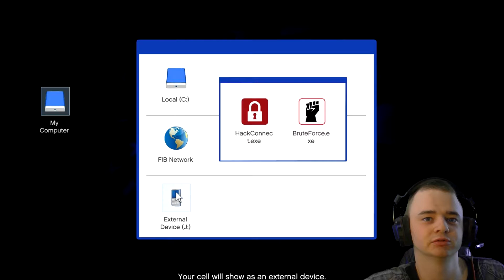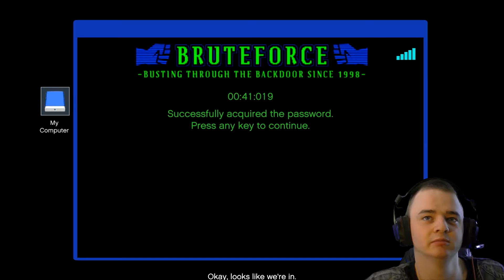GTA V #56 chopper down !!